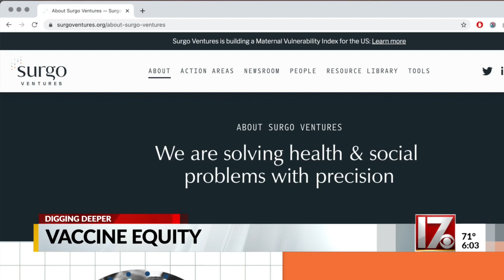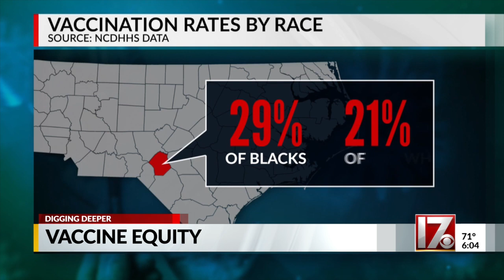Vaccination rates for Blacks surpass whites in a third of NC counties - but there's a problem with t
Vaccination rates for Blacks surpass whites in a third of NC counties - but there's a problem with that trend